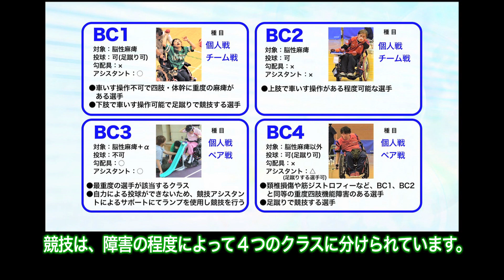【ボッチャ】千葉市パラスポーツＰＲ映像「パラスポの魅力伝え隊 だからパラスポーツはおもしろい！」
ボッチャは、重度脳性麻痺者もしくは同程度の四肢重度障害者のために考案されたスポーツで、ジャックボール（目標球）と呼ばれる白いボールに、赤・青のそれぞれ6球ずつのボールを投げたり、転がしたり、他のボールに当てたりして、いかに近づけるかを競います。

ボッチャはパラリンピックの正式競技で、リオデジャネイロ2016パラリンピック競技大会で日本代表は銀メダルを獲得しました。